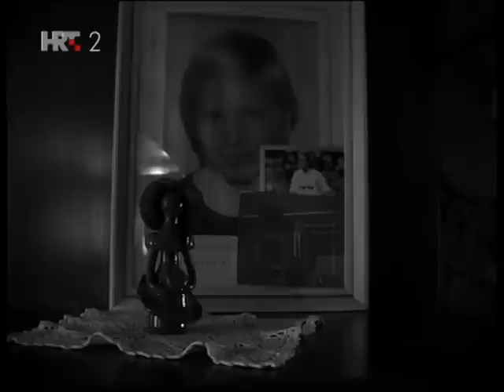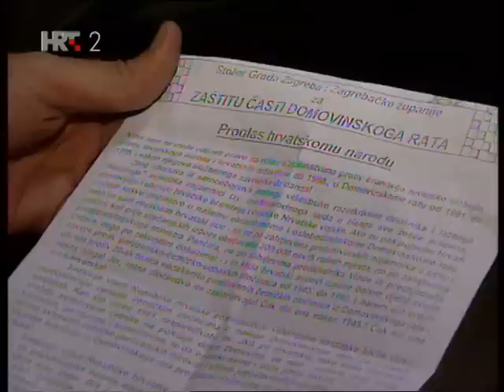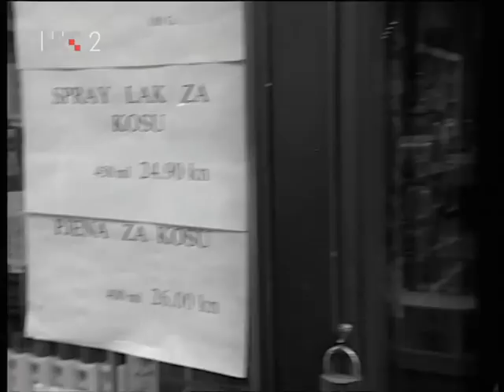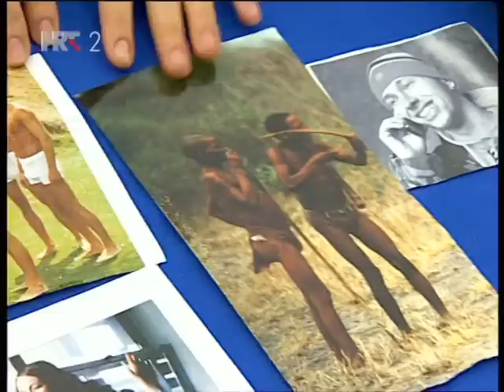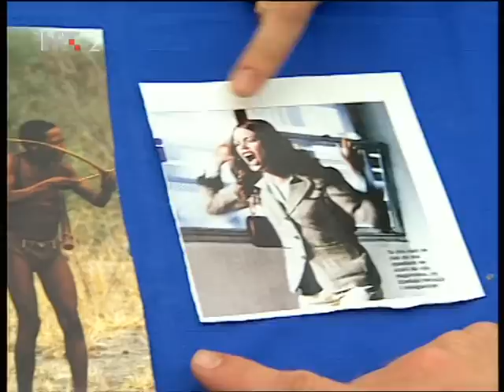Svlačionica - Robert Prosinečki - Serijal Robert Knjaz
Knjazova emisija sa Robertom Prosinečki iz 2003.g.